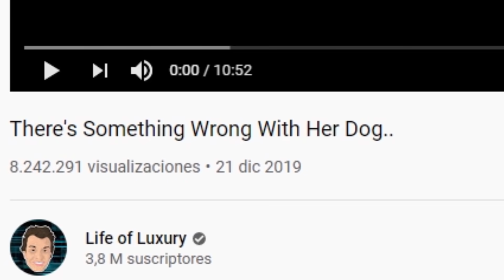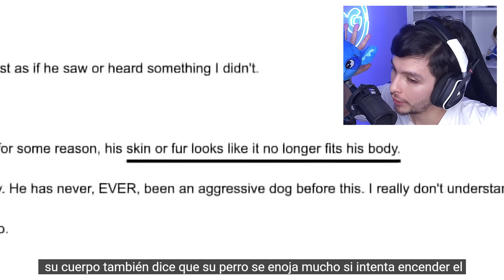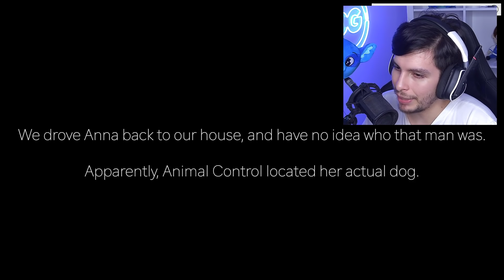SU PERRO no puede DEJAR DE CRECER por las NOCHES - DeGoBooM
Usa el código DEGO en la tienda de Robux para apoyar el canal!